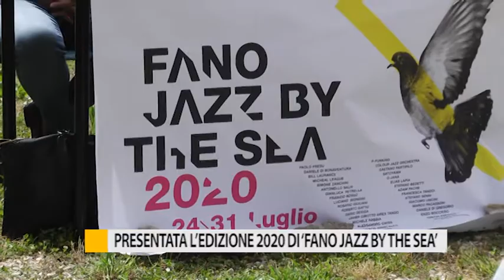Presentazione l'edizione 2020 di "Fano jazz by the Sea"